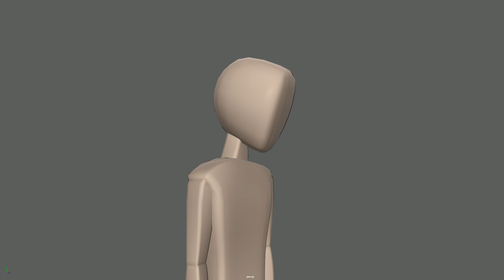KNB135 Animation Aesthetics || Head Turn 01 Surprised v2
A playblast of my Head Turn Animation Task I completed for UNI in MAYA 2019.

Materials Used:
MAYA 2019